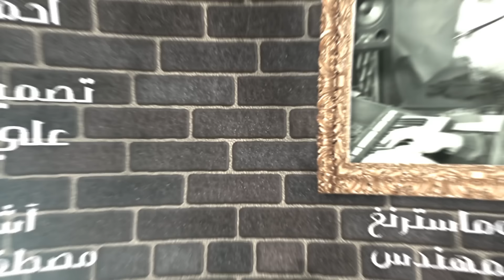سيف عامر و الشاعر زيدون مؤيد - دورولي صور (حصرياً) | 2018 | (Saif Amer & Zeidoun Moayad (Exclusive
للإستماع لأغنية  ""دورولي صور ""  على تطبيق انغامي

مصطفى العبدالله : Director
اسامة باقر : Network Administrator
Produce : Star Casablanca Company